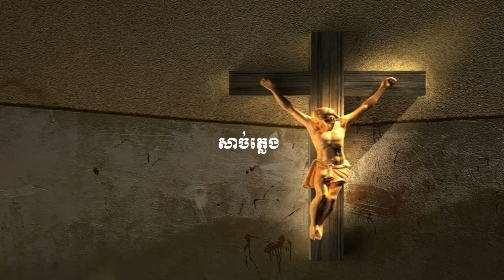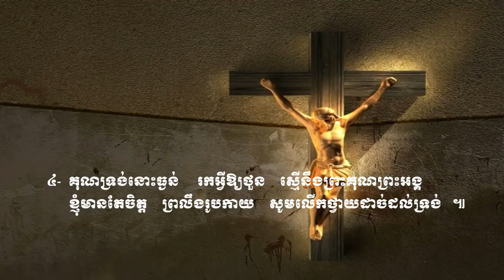នៅត្រង់ឈើឆ្កាង . All The Cross. Vol # 49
ខ្ញុំត្រូវតែទៅ
ទៅមុខគ្រីស្ទជនអើយ
យុវជនអើយ
យុវជនគឺជាកំលាំងទ័ពស្រួច
ចម្រៀងផ្សាយដំណឹង
ចូរទៅប្រញាប់
ច្រូតថ្វាយព្រះអង្គ
ចូរចេញបំភ្លឺលោកិយដ៏ងងឹត
យុវជននិងបេសកកម្ម
ចូរមានចិត្តស្មោះត្រង់
យើងជាបន្លឺលោកិយ
ព្រះគុណល្មមដល់អ្នកហើយ
មិត្តអើយក្រោកឡើងពីព្រលឹម
ទ្រង់ឃ្វាលខ្ញុំពិត
ព្រះអង្គឃ្វាលខ្ញុំ
ព្រះអង្គជាអ្នកគង្វាលខ្ញុំ
ព្រះបន្ទូលទ្រង់ជាទីពឹង
ខ្ញុំទុកចិត្តនឹងព្រះបន្ទូលសន្យា
ពេលដែលខ្ញុំបានសង្រ្គោះហើយ
ចូរចាំយាម
រងទុក្ខក្នុងទ្រង់
សេចក្ដីអធិស្ឋាននៃព្រះអម្ចាស់
ខ្ញុំសូមថ្វាយខ្លួន
សូមចូលពឹងជ្រក
ខ្ញុំចង់ធ្វើជាគ្រីស្ទាន
ខ្ញុំឃើញព្រះអង្គជាប់ឆ្កាង
សូមលាងសម្អាតខ្ញុំឲ្យបានស្អាត
នោះខ្ញុំបានស្វែងរកព្រះអម្ចាស់
សូមទ្រង់ប្រោសឲ្យរសាយ
ខ្ញុំអធិស្ឋានឲ្យបានរសាយ
ខ្ញុំភ្ញាក់អធិស្ឋាន
សូមព្រះពរទាំងមេៗ
ទ្រង់ដាសតឿនខ្ញុំឲ្យអធិស្ឋាន
ខ្ញុំសូមចូលឱនក្រាប
ព្រះអង្គអើយខ្ញុំសូមក្រាប
ខ្ញុំវិលមកវិញ
ខ្ញុំវិលវិញហើយ
ខ្ញុំចង់តែថ្លែងពីនាមទ្រង់
សូមព្រះវិញ្ញាណយាងមកសណ្ឋិត
ខ្ញុំចង់បម្រើទ្រង់
ខ្ញុំជាត្បូងរបស់ព្រះអង្គ
ព្រះយេស៊ូវអើយ
ខ្ញុំទុកចិត្តលើទ្រង់ហើយ
បានស្កប់ចិន្ដាលុបការរងទុក្ខ
ព្រះអម្ចាស់យេស៊ូវអើយ
ខ្ញុំមានតែចិត្តភក្ដី
ខ្ញុំលីឈើឆ្កាងដោយចិត្តស្មោះត្រង់
ខ្ញុំចង់នៅជិតព្រះអង្គ
សូមនាំខ្ញុំ
សូមទ្រង់ឆាប់យាងមក
កូនមានកុំហុសចំពោះបិតា
ខ្ញុំចង់បានចិត្តស្ងប់
ខ្ញុំរង់ចាំទ្រង់
ក្នុងព្រះហស្ថទ្រង់
សូមទ្រង់គ្រប់គ្រងលើចិត្តខ្ញុំ
ព្រះពរទ្រង់នឹងមកដល់
សូមទ្រង់ប្រទានក្ដីសុខ
សូមទ្រង់ទទួលផង
ដង្វាយខ្ញុំថ្វាយស្ម័គ្រពីចិត្ត
ប្រកបជាប់ជាមួយព្រះអង្គ
ប្រៀបដូចជាក្មងដែលផ្ដាច់ដោះហើយ
ព្រះគ្រីស្ទមានជ័យជំនះ
ព្រះគ្រីស្ទទ្រង់ឈ្នះ
ជ័យជំនះក្នុងគ្រាទុក្ខលំបាក
ទ្រង់លោះខ្ញុំឲ្យរួចពីបណ្ដាសា
ចម្រៀងជ័យជំនះ
ឲ្យត្រូវសេចក្ដីល្បួង
ខ្ញុំក៏មានជ័យជាមួយនឹងទ្រង់
ទ្រង់ជួយដោះទុក្ខ
ទ្រង់ជួមិនដែលខាន
មានពរហើយ
មានពរហើយអស់អ្នកសុចរិត
ព្រះអង្គស្រឡាញ់រូបខ្ញុំឥតរសាយ
ជ័យជំនះលើអារក្ស
រស់ក្នុងគ្រួសារនៃព្រះ
សែនសប្បាយរីរាយ
ថ្ងៃណាក៏សប្បាយ
សប្បាយក្នុងព្រះ
ចូរអរសប្បាយក្នុងព្រះ
ខ្ញុំរួចខ្លួនហើយ
ខ្ញុំមានអំណរ
អំណរពីព្រះអង្គ
ព្រះគង់ជាមួយយើង
សែនបិតិត្រេកអរ
ត្បូងទ្រង់រើស
យើងជាគ្រួសារតែមួយ
ឥឡូវខ្ញុំបានដឹងជាកើហើយ
សែនសុខសាន្ត
យើងជួបជុំគ្នា
យើងជួបជុំគ្នា
រងទុក្ខមាននៅខ្លីពេលសួស្ដីនៅឋិតឋេរ
យើងនឹងចូលក្នុងទីក្រុងបរិសុទ្ធ
ខ្ញុំសប្បាយណាស់
តើមានអ្វីសប្បាយជាង
តាំងពីបានសង្រ្គោះ
សេចក្ដីស្រឡាញ់
បញ្ញត្តិដប់ប្រការដ៏ពិត
ទ្រង់កាច់នំប៉័ងជីវិត
ខ្ញុំសូមទទួលបែងនៃសេចក្ដីសញ្ញា
ចូរយើងទទួលដោយរំលឹក
ខ្ញុំបានស្អាតដោយព្រះលោហិតទ្រង់
ខ្ញុំបានសំរេចចិត្ត
សូមទ្រង់ប្រទានពរ
សូមទ្រង់ចាក់ព្រះពរ
សូមព្រះពរដល់គូរថ្មោងថ្មី
មានក្មេងនៅឋានសួគ៌ដែរ
ស្រលាញ់ហើយស្ដាប់បង្គាប់
កូនអើយព្រះអង្គស្រលាញ់អ្នក
ខ្ញុំមើលឃើញឋានឧត្ដម
សូមរក្សាព្រលឹងនៃទូលបង្គំ
ខ្ញុំទៅនៅជាមួយទ្រង់
ព្រះយេស៊ូវបានប្រោសខ្ញុំហើយ
សូមទ្រង់យាងមកវិញ
លើសជាងពួកល្បាតរងចាំពេលភ្លឺឡើង
ខ្ញុំសូមលាទៅ
ចម្រៀងស្នេហ័ខ្ញុំ
ទ្រង់ជាព្រះអម្ចាស់មេត្រី
ខ្ញុំច្រៀងថ្វាយពរ
ព្រះអង្គមិនដែលខាន
ឈាមទ្រង់វិសេសម្លេះ
បញ្ញត្តិព្រះយេស៊ូវ
ចំរៀងឆ្នាំថ្មី
ព្រះអង្គដែលបានសង្រ្គោះរូបខ្ញុំ
នាមព្រះយេស៊ូវ
ព្រះយេស៊ូវប្រោសយើងហើយ
ចូរមកទទួលព្រះពិត
សេចក្ដីសុខសាន្ត
ព្រះគ្រីស្ទរស់នៅសព្វថ្ងៃ
ព្រះអង្គនាំកូនស្ងួនទៅ
ដោយសារព្រះដ៏មានជ័យ
សូមពរដល់ជាតិខេមរា
ខ្ញុំបានស្រឡាញ់ដល់ព្រះយេស៊ូវ
គួសេរសើរទ្រង់ដោយលោតកញ្ឆោង
យើងខ្ញុំកំពុងនៅចំពោះព្រះ
សូមអរព្រះគុណដល់ព្រះអង្គ
លាសិនហើយ
ជួបគ្នាទៀត
យើងនឹងជួបគ្នាក្នុងធ្លាទីក្រុងបរិសុទ្ធ
ចម្រៀងលាគ្នា
ខ្ញុំមានតែព្រះយេស៊ូវជាមិត្តដ៏ល្